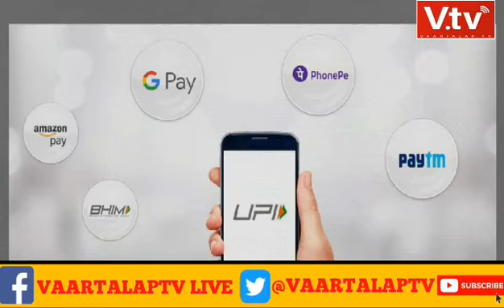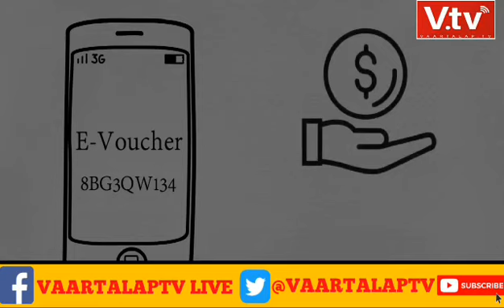पीएम नरेंद्र मोदी ने लॉन्च किया e-RUPI, ऑनलाइन पेमेंट होगा आसान